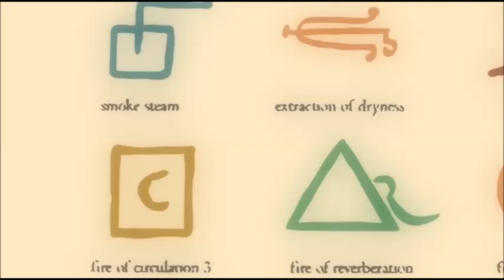Městečko Záhad Celé diely | S01E09 Potrhlý poklad (5. diel)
Všetky práva idú Disney Česká Republika = oficiálna stránka: disney.cz